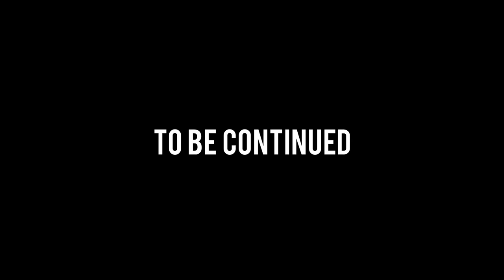I MADE THEM RAIDABLE WITH NO ARMOR + FANS MAKE ME RAGE THE HARDEST IVE EVER RAGED - VeltPvP [4]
👍 650 LIKES? Leave a LIKE for more HCF and PotPvP!

⭐Packs Used 🡆Winter Pack (Private, by Latenci)
🎵Music 🡆 Instrumentals
🎸Intro Song 🡆 Clean Bandit - Rather Be (Elephante Remix)

 🡆Br0: YOAJfM
 🡆KRAQQEN: 6P2xy6
 🡆Bambe: 3VxjEk
 🡆SpeedySpys: 6axNb5

📁Pack Folder 🡆 /2nb4lB5
📂Mods Folder 🡆 /2qOFfcx